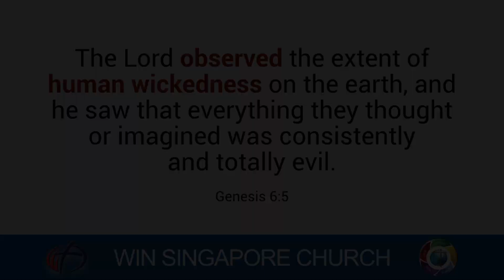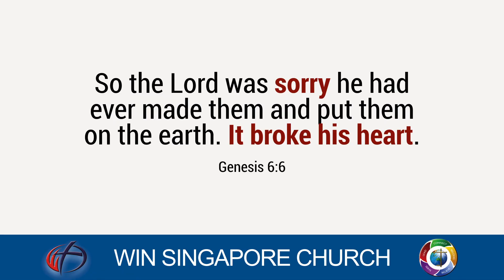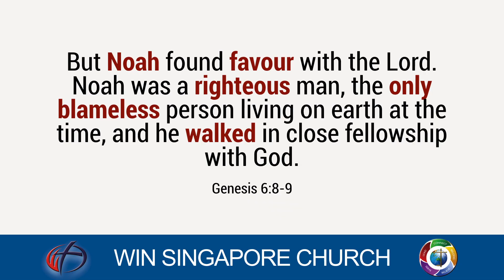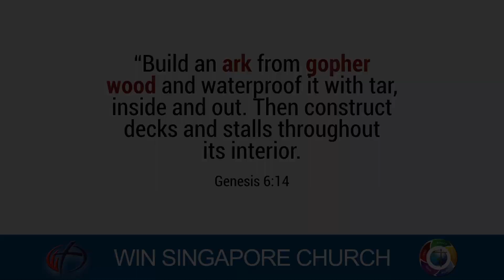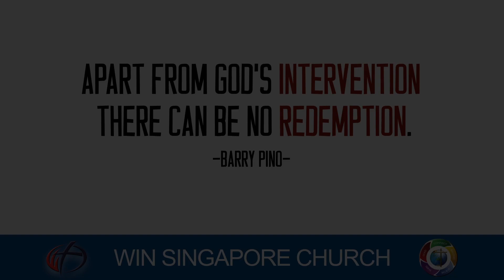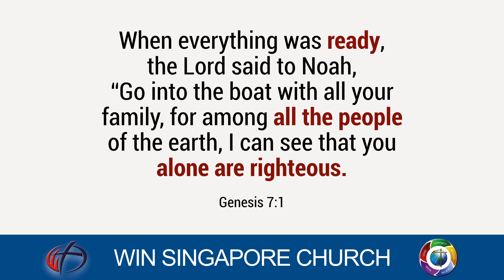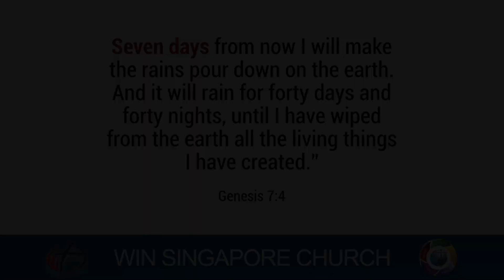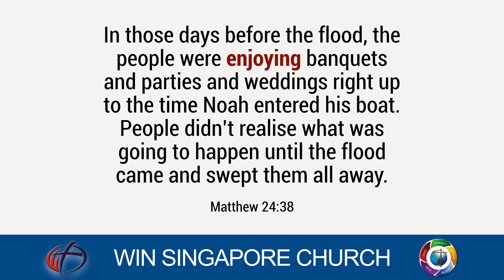THE SAVING FLOOD: Genesis 6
A Conversation with Barry Pino @ WIN-SQ / March 18, 2018